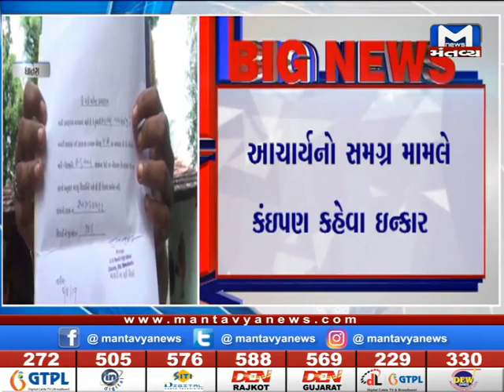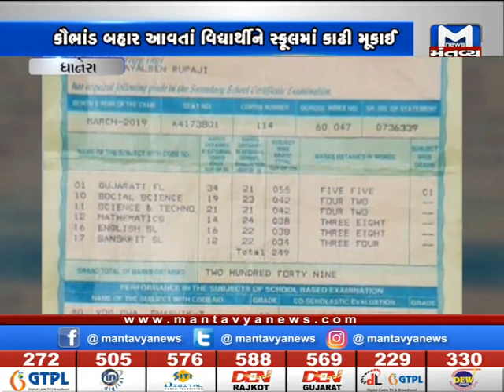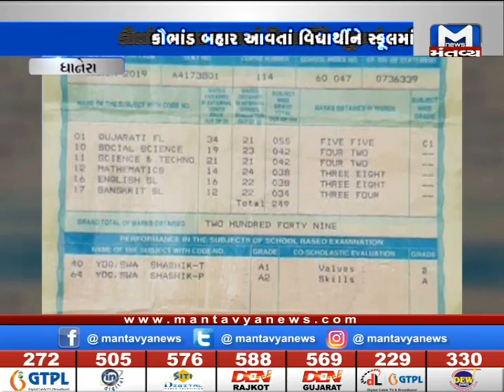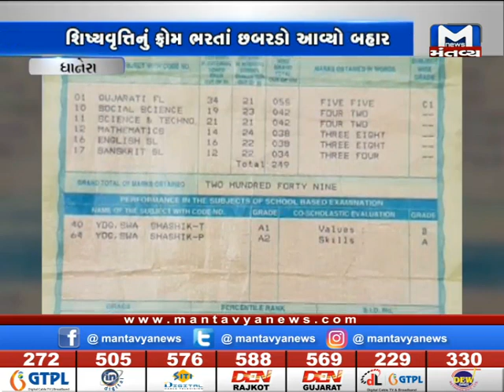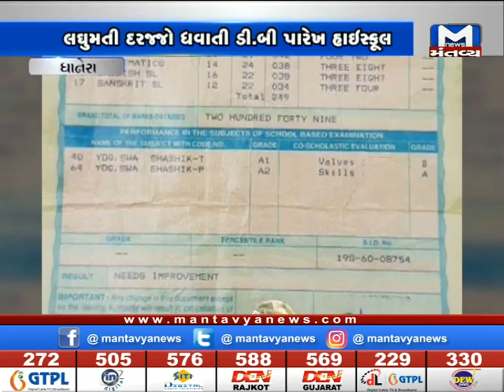ધાનેરા - 10ની નપાસ વિદ્યાર્થીને ધોરણ 11માં આપાયો પ્રવેશ